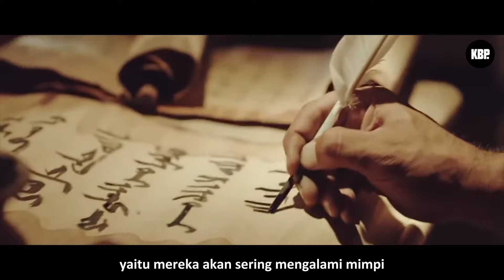Inilah 6 ciri-ciri pemilik Khodam Waliyyulloh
Salam Spiritual